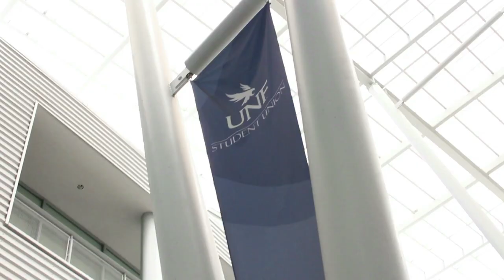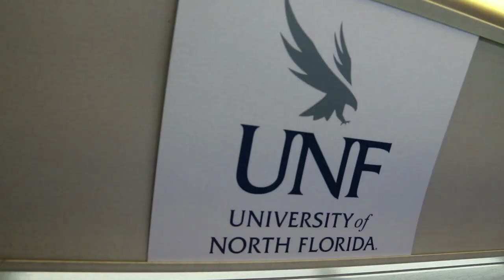15. Spoken Reasons College Tour: University of North Florida UNF [Episode 5]